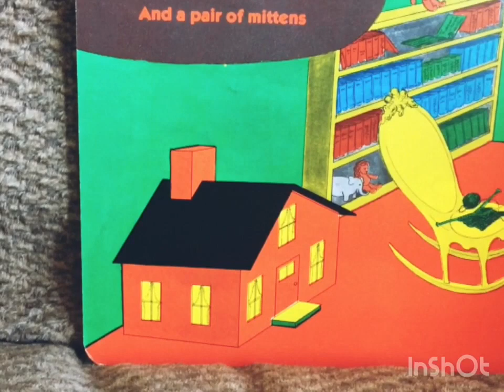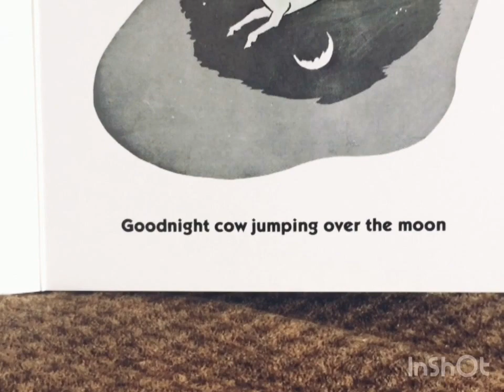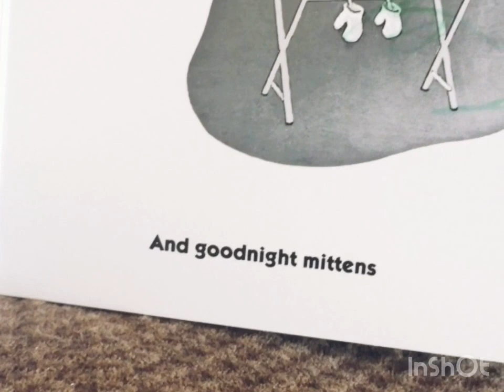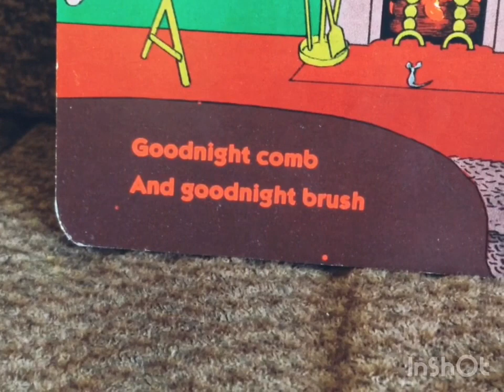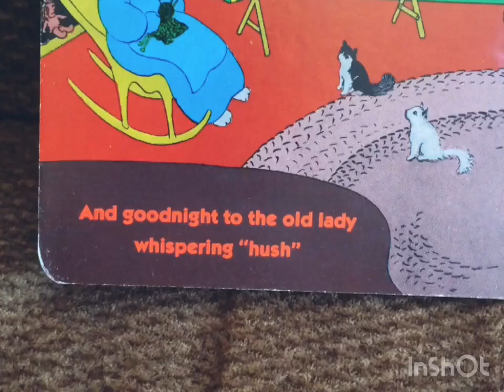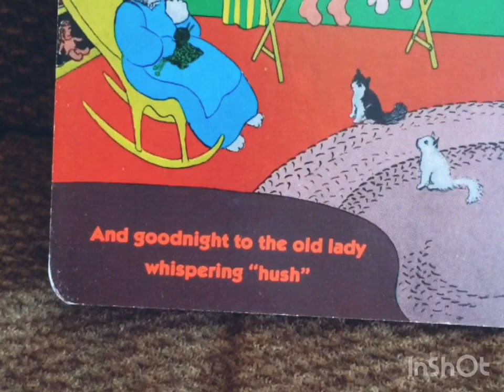Goodnight Moon by Margaret Wise Brown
Goodnight moon by Margaret Wise Brown and pictures by Clement Hurd. Read by my four years old Anisha during our story time.